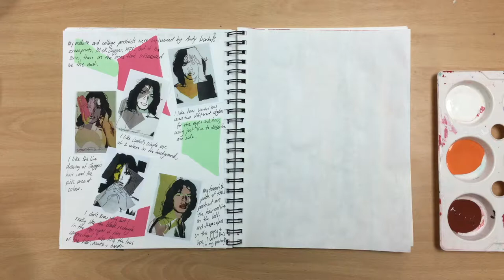Wayne Thiebaud Sketchbook Research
Create 'lickable' pages by double and triple-dipping, then painting your sketchbook pages.